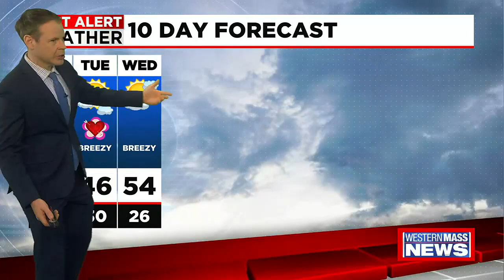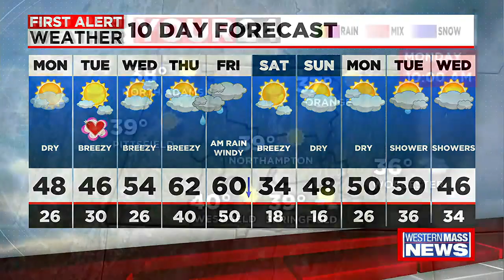Monday morning news update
Amanda Callahan has a look at your Monday morning news headlines.